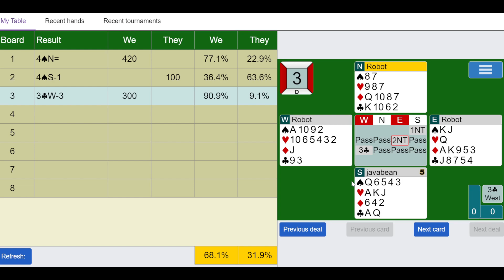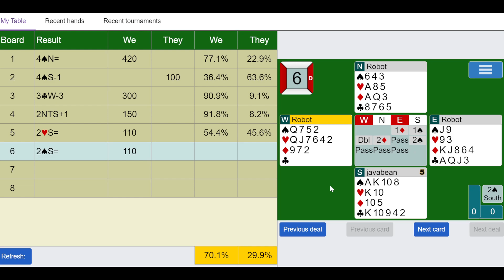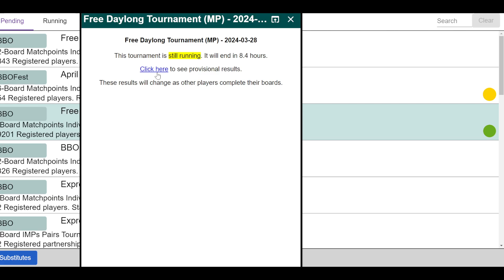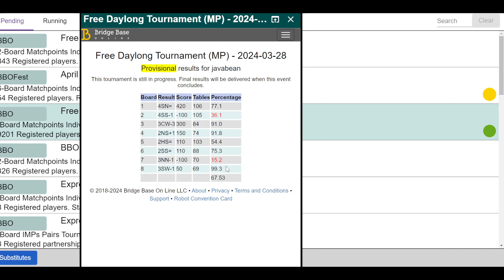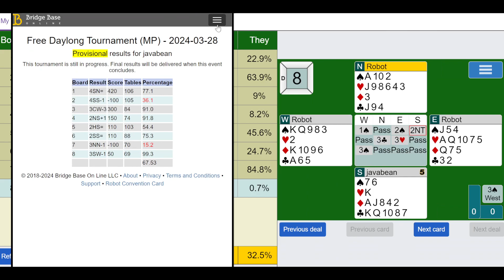BBO MP Daylong 2024-03-28 (Bridge)